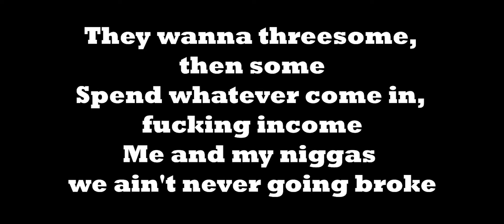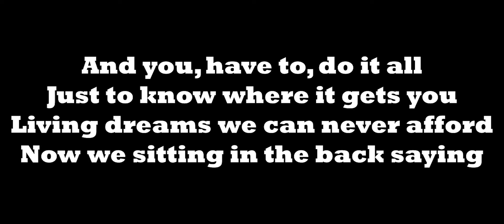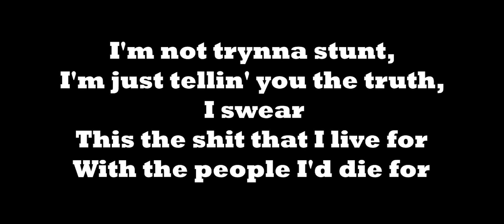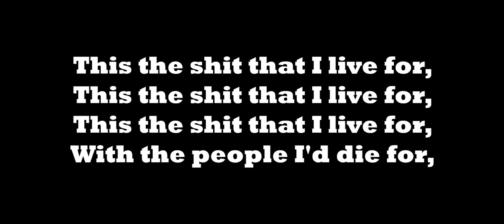The Weeknd - Live For (ft. Drake) **[SONG+LYRIC VIDEO]** HD **BRAND NEW 2013**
Producer: No I.D.

It's All About Lyrics!!

OVO and XO reunite on "Live For," a brand new song from The Weeknd featuring Drake. After sharing the stage at OVO Fest, the Canadian stars team up on the slick record, which is set to appear on The Weeknd's upcoming album Kiss Land, due Sept. 10. The Weeknd provides the sultry hook ("This the shit that I live for with the people I die for"), while Drizzy delivers a conscious verse.